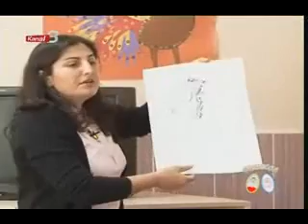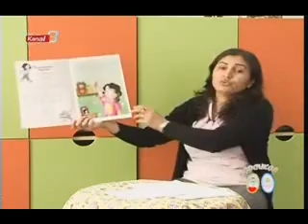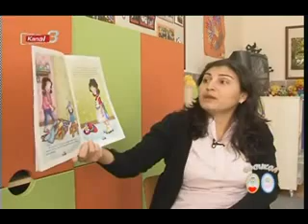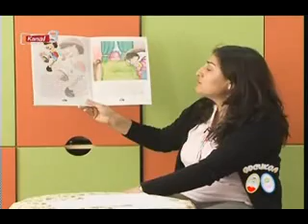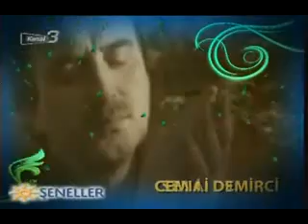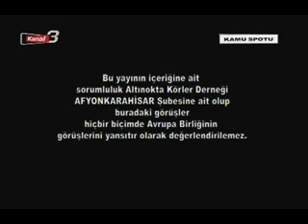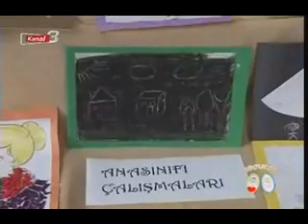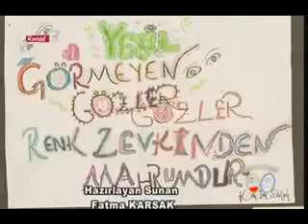ÇOCUKÇA KANAL 3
AFYONKARAHİSAR GEDİK AHMET PAŞA İLKÖĞRETİM OKULU ANASINIFI